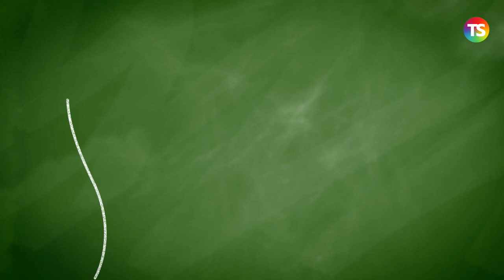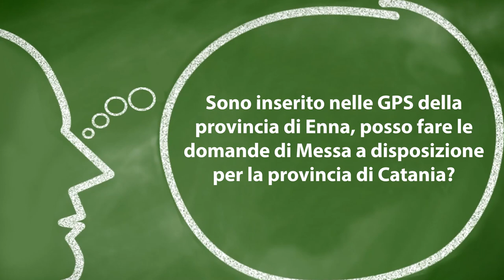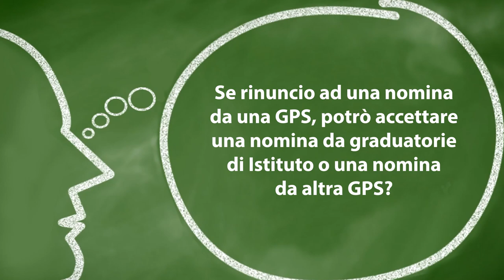Supplenze e MAD 2021/2022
supplenze tecnicadellascuola In questo appuntamento con la nostra rubrica “A domanda, risponde…” a cura del prof. Lucio Ficara,
le risposte ai quesiti dei nostri lettori sul tema delle supplenze e MAD.

Intro 00:00

Posso lasciare una supplenza breve del dirigente scolastico, avuta da graduatorie di Istituto, per
una fino al 30 giugno dalle GPS? 00:32

Sono inserito nelle GPS della provincia di Enna, posso fare le domande di Messa a disposizione per
la provincia di Catania? 01:29

Se rinuncio ad una nomina da una GPS, potrò accettare una nomina da graduatorie di Istituto o
una nomina da altra GPS? 02:32